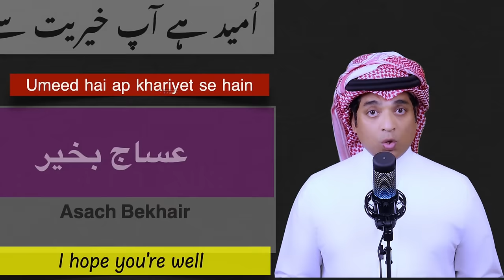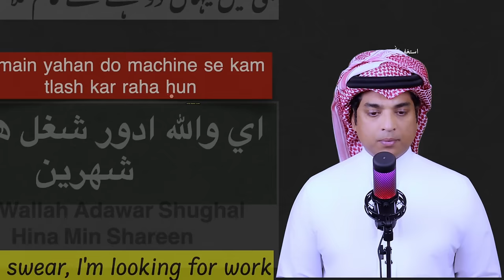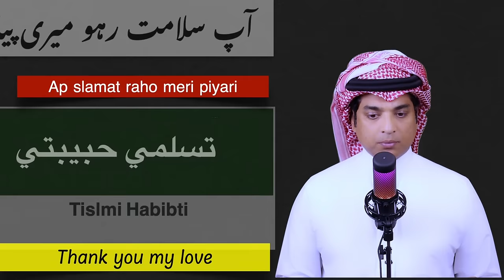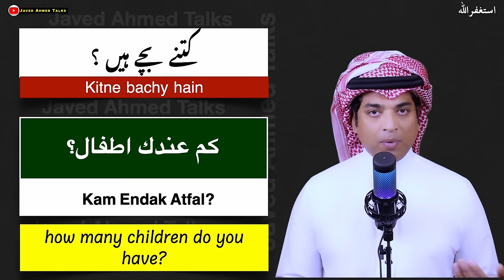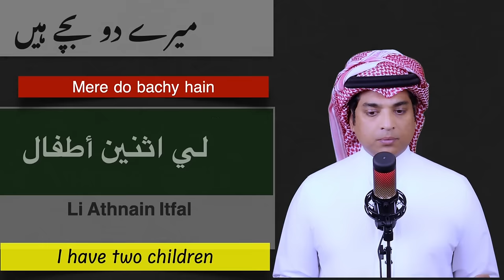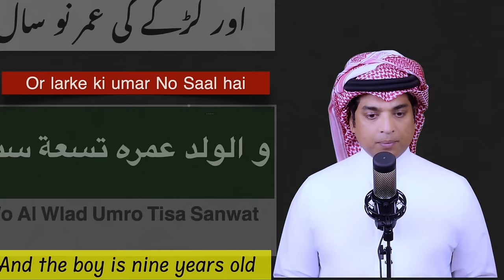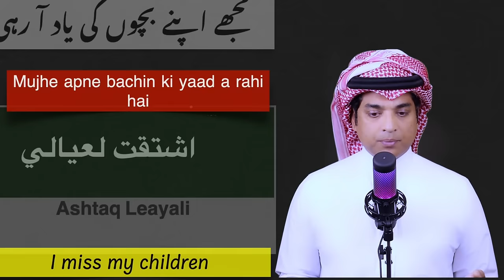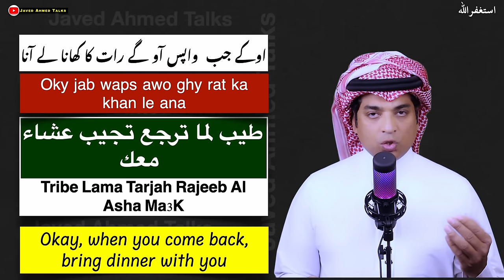Arabic conversation in spoken arabic with Urdu and English | عربی گفتگو اردو کے ساتھ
50 arabic sentence for daily routine in  spoken arabic sentences with Urdu and English
 ہر روز استعمال ہونے والے عربی جملے
Arabic words for daily use with urdu translation
ہماری کتاب  یا اونلائن کلاسز کیلئے نیچے دیئے گے لنک پر کلک کریں
PDF  Book ya online classes ke liye WhatsApp krine
To buy PDF book or to take online Classes

کیسے ہو ؟
اُمید ہے آپ خیریت سے ہیں
اللہ آپ کو سلامت رکھے
اللہ آپکو خوش رکھے
الحمدللہ میں بالکل خیریت سے ہوں
ٹھیک ہوں اللہ کا شکر ہے
اور آپ کیسے ہو؟
میں خیریت سے ہوں
آپ کہاں رہتے ہو؟
میں اسی محلے میں رہتا ہوں
بہت اچھی بات ہے آپ کہاں سے ہو؟
میں امارات سے ہوں
آپ یہاں کام کرنے کے لیے آئے ہو؟
جی میں یہاں دو مہنے سے کام تلاش کر رہا ہوں
اللہ کرم کرے گا
آپ سلامت رہو میرے پیارے
آپ سلامت رہو میری پیاری
آپ شادی شدہ ہو؟
جی میں شادی شدہ ہوں
آپ فیملی کے ساتھ رہتے ہو یہ اکیلے ؟
میں اپنی فیملی کے ساتھ رہتا ہوں
آپکی فیملی بڑی ہے یہ چھوٹی؟
میری چھوٹی فیملی ہے
کتنے بچے ہیں ؟
میرے دو بچے ہیں
لڑکا یا لڑکی؟
ایک لڑکی اور ایک لڑکا
وہ کتنے بڑے ہیں ؟
لڑکی کی عمر ۳ سال ہے
اور لڑکے کی عمر نو سال ہے
اللہ انکی عمر لمبی کرے
آمین اللہ آپ کی عمر لمبی کرے
میں آپکو اپنے دوست کا نمبر دیتا ہوں
وہ آپ کی مدد کرے گا
یہ نمبر لو اور اس سے ملو
اوکے میں اسے سے کل ملوں گا
آپ بہت اچھے انسان ہو
کوئی بھی نہیں آپ جیسا
سلامت رہو
تمھارا موڈ کیوں خراب ہے؟
مجھے اپنے بچوں کی یاد آ رہی ہے
‫اوکے تو چھٹی جاؤ ‬
ہاں لیکن ابھی چھٹی نہیں مل رہی
کیوں
کیونکہ ابھی ایک سال پورا نہیں کیا
اوکے اور کوئی خدمت؟
کچھ بھی نہیں آپ کا بہت شکریہ
تم نے بہت اچھا کیا
چلو یہ گیم کھیلتے ہیں
 نہیں یار تم کھیلو مجھے کام ہے
اوکے جب  واپس آو گے رات کا کھانا لے آنا
اوکے کیا کھاؤ گئے ؟
‫بروسٹ لے آنا آج جمعرات ہے‬
ٹھیک ہے ابھی میں چلتا ہوں
اوکے اللہ آپکی حفاظت فرمائے

Kesy ho?
Umeed hai ap khariyet se hain
Allah apko slamat raky
Allah apko khush rakhy
Alhamdolilah main bilkul khariyet se hun
Theek hun Allah ka shukar hai
Or ap kesy ho?
Main khariyet se hun
Ap kahan rehte ho?
Main esi mahle main rahta hun
Bohat achi bat hai ap khana se ho?
Main Emarginat se hun
Ap yahan kam Karne aye ho?
G main yahan do machine se kam tlash kar raha hun
Allah krm kry gha
Ap slammt raho mere piyare
Ap slamat raho meri piyari
Ap shadi shoda ho?
G main shadi shuda hun
Ap family ke sath rate ho ya akele?
Main api family k sath rehta hun
Apki family bari hai yah choti?
Meri choti family hai
Kitne bachy hain
Mere do bachy hain
Larka or larki?
Ek larki or ek Larka
Wo kitne barde hain?
Larki ki umar 3 saal hai
Or larke ki umar No Saal hai
Allah onki umar lambi kary
Ameen Allah apki umar lambi kry
Main apko apne dost ka number data hun
Wo ap ki madad kry gha
Yan number lo or os se milo
Oky main osy se kal milun gha
Ab bohat achy insan ho
Koi bhi nahi ap jesa
Salamat raho
Tumhara mode Q khrab hai?
Mujhe apne bachin ki yaad a rahi hai
Ok tum choti jawo
Han lekin abhi choti nahi mil rahi
Kiun?
Q k abhi ek sal pura nahi kia

May God make you happy
Thank God, I'm fine and well
I’m good
And what about you?
I’m good
Where do you live?
I live in the same neighborhood.
Nice, okay, where are you from?
I'm from the Emirates
Did you come here for a job?
Yes, I swear, I'm looking for work here for two months.
God is generous
Thank you, my love
Are you married? ( M )
Are you married? ( F )
Yes I’m married
Do you live with a family or alone?
I live with my family
Your family is big or small?
My family is small
Mashallah, how many children do you have?
I have two children
A girl or a boy?
One girl and one boy
How old are they?
The girl is three years old
And the boy is nine years old
May God prolong their life
Amen, may God prolong your life
I'll give you my friend's number
He will help you
Ok take this number and meet him
Okay, God willing, I will meet him tomorrow
You are a very respectable man
There is no one like you
Why is your mood bad today?
I miss my children
Okay, go on vacation
Yes, but I don't get a vacation now.
Why ?
Because I didn’t complete one year yet
Okay, ok you want any other help ?